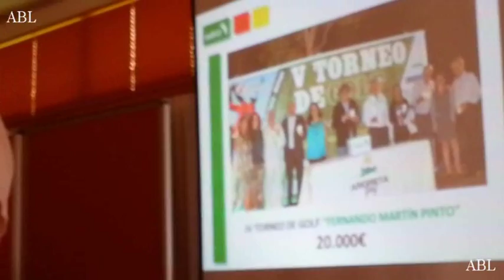Presentación Recital Lirico Rodrigo Orrego "Memorial Fernando Martín Pinto" en Cudeca. 26 mayo 2016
Cudeca. 26 mayo 2016

Este año el Memorial Fernando Martín Pinto, Tras 5 ediciones del Torneo de Golf, organiza un Recital Lírico a cargo del Tenor Rodrigo Orrego y el Pianista Félix Rodríguez en la Sala Unicaja de Conciertos María Cristina.
Este es el Avance, en la presentación que Rodrigo ha hecho para Cudeca.

Saludos
Antonio Benítez Leiva

ABL